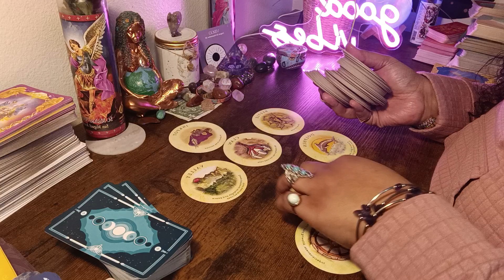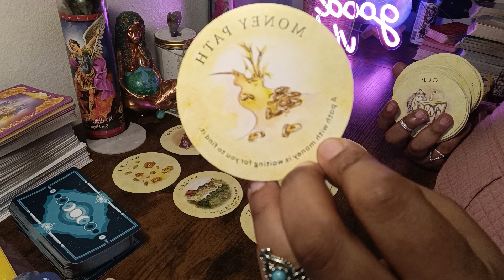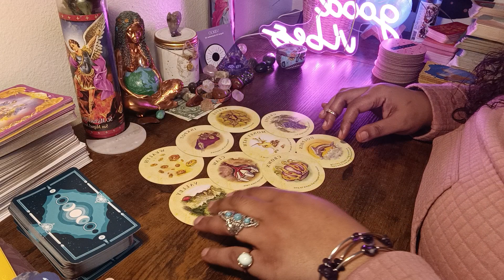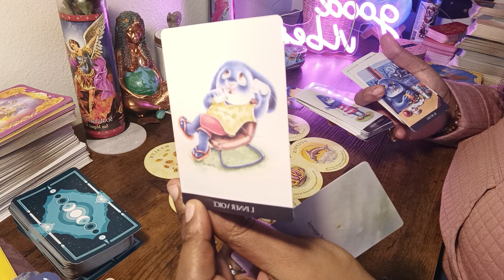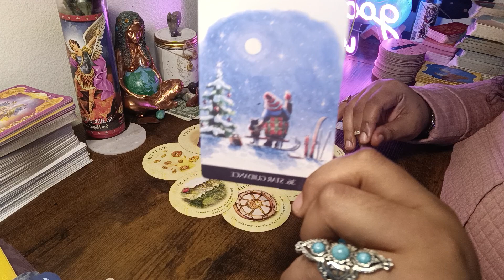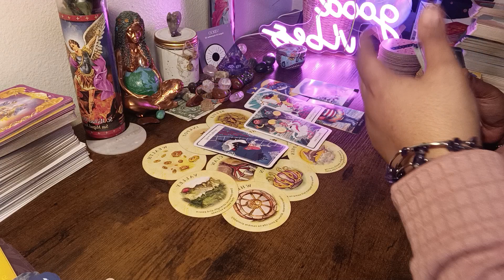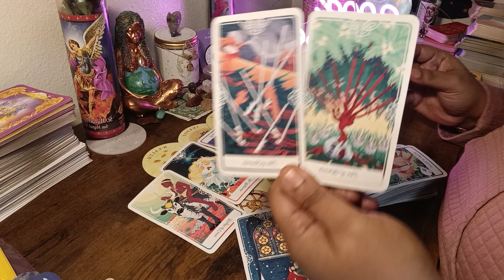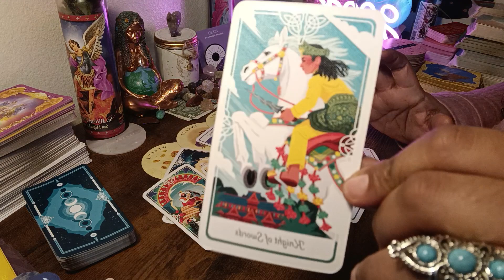✨VIRGO✨GOD Don't Play When It Comes 2 U! A MONEY MIRACLE $$$ COMING VERY SOON!💸🤫💰🤐🙏🤑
This is your general tarot & oracle message/ reading 9/15/23🌜

📺Also to Book a personal reading the 👉info is in the ABOUT section of my channel📺

$VirgoSpeaksTarot

Click the JOIN button